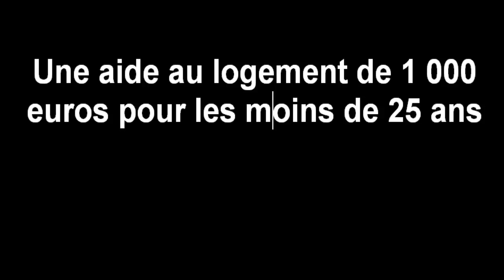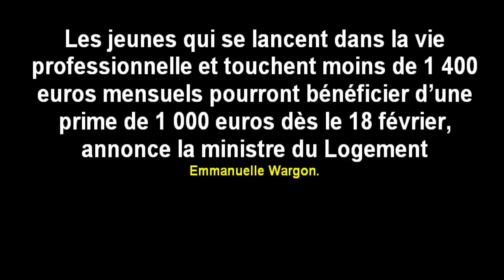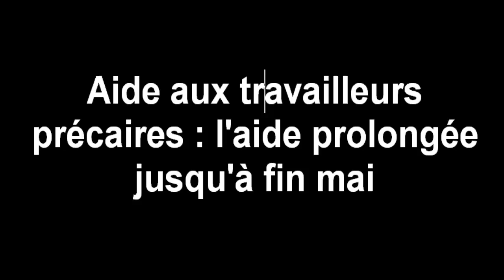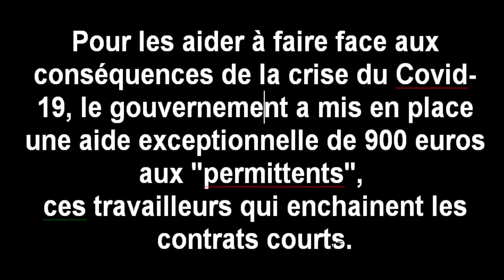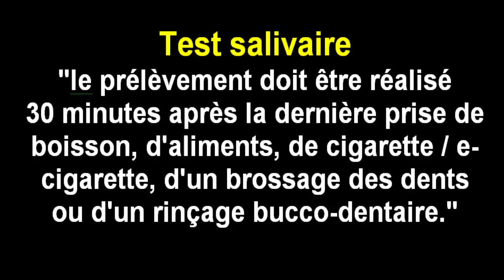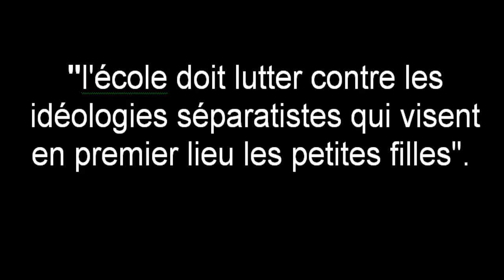فرنسا - أخبار مفرحة - مساعدة السكن 1000 أورو - تمديد مساعدة 900 أورو - Actualité - Free wifi